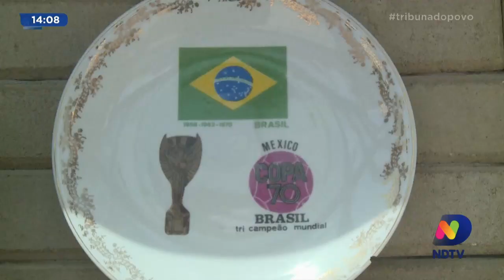Tribuna na Sua Casa: conheça o Jonathan e a Lilian que colecionam antiguidades